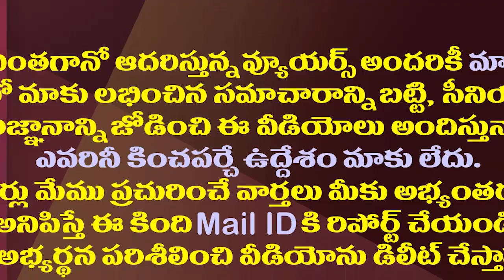చంద్రబాబులాంటి వ్యూహకర్త పవన్ ట్రాప్ లో చిక్కడమా?| Chandrababu trapped in Pawan Kalyan trap